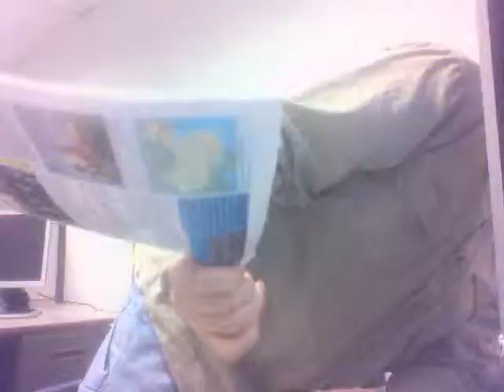My Work Day 13-02-05